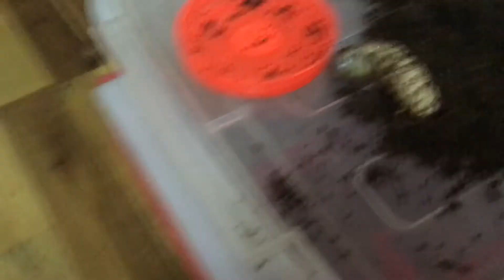Set tank nuôi ấu bọ cánh cứng 1 sừng